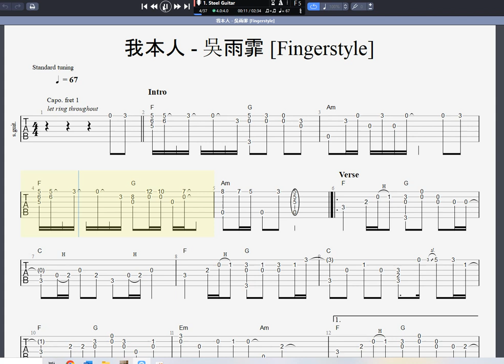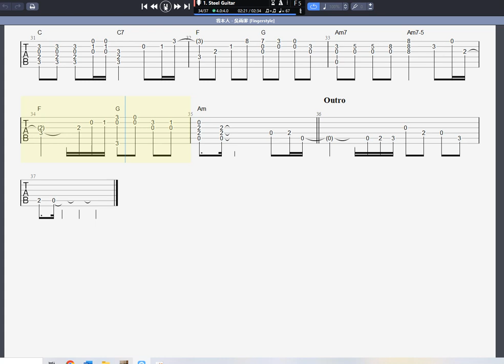我本人 - 吳雨霏 [Fingerstyle]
[譜] youtu.be/72zmpK2kt_I
💖 勾CHORD勾到悶?? 加FILL IN 去提升你的LEVEL啦
💖 [勾CHORD勾到悶] youtu.be/7yCpX4wEyPo
💖 [掃CHORD掃到悶] youtu.be/3IP_N7ueBLY
💖 [結他教學] 兩樣野解決掃CHORD咁生硬又難廳 [2021年版]
💖 [新版] youtu.be/vnPnM5TN5o0
💖 [舊版] youtu.be/EXFmCnfmLks
💖 [結他教學] 一個動作就令掃法又型又節奏感 youtu.be/7xyNPNJBs4A
💖 [結他教學] 999萬首歌岩用的百答掃法及勾法 youtu.be/JNbRJwuxkk0
💖結他教學 - 百答掃法 (一個BAR 一個CHORD) youtu.be/sscGyInh94A
💖 [結他教學] 分享3個激昂澎湃的掃法 youtu.be/hl7wbIByULw
💖 [結他教學] 用片豆腐花的力度去掃CHORD??
💖 [2021版] youtu.be/vto-GkBtxUg
💖 [舊版] youtu.be/6_ulgXdmfkE
💖6分鐘學懂掃chord加拍板 就係咁簡單 youtu.be/LZazpbsGQ-0
🔥買結他點先唔比人昆??
youtu.be/YD-VC2rNl2U
🔥買咩結他練先唔會半途而廢??
youtu.be/JwiAHyXorZg
🔥可能係香港最多免費FINGERSTYLE 譜